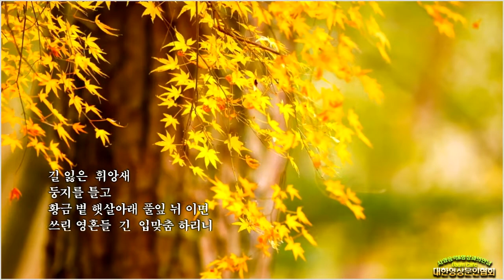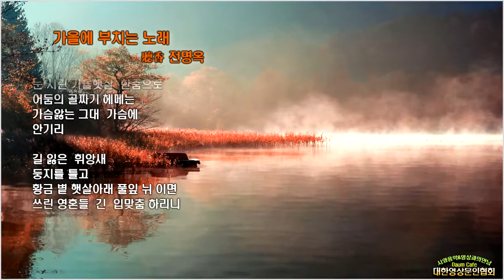가을에 부치는 노래 /聽香 전명옥(영상:개울)